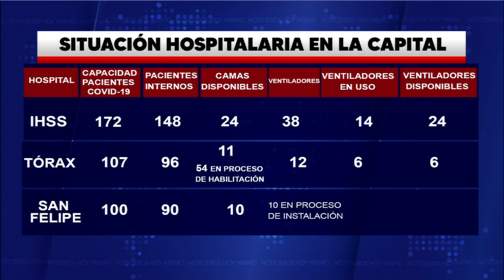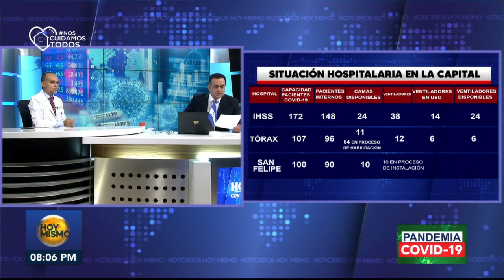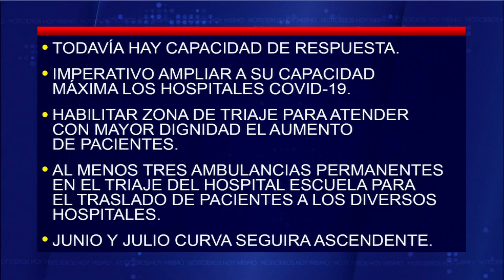Dr. Omar Videa, médico internista, explica la situación de los hospitales en la capital.